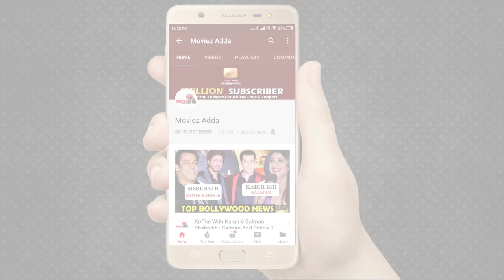Sara ने Ramp Walk के Magical जादू से Kartik का Dil ही लूट लिया-देखिये कैसे सरमा गए । ICW 2019